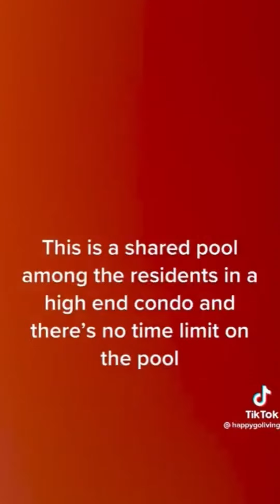KAREN TikTok Compilation #7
On Tonights episode we react to KAREN Public Freakout Tiktoks!

© ENDLESS UPLOADS ☞